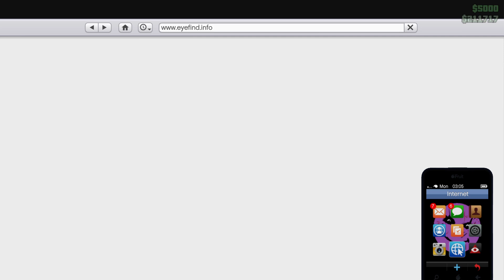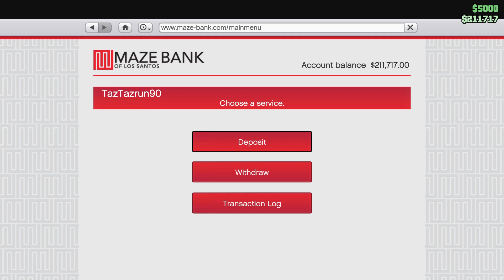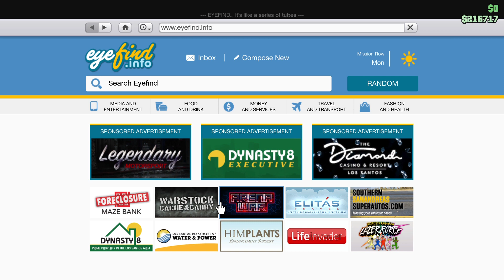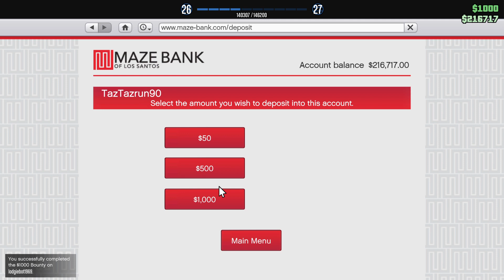Grand Theft Auto V_20220911175032